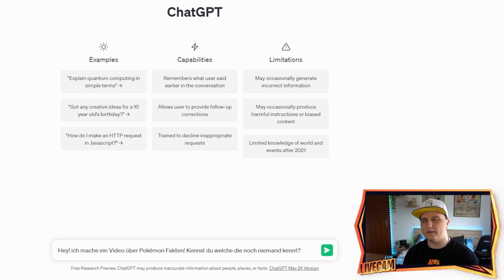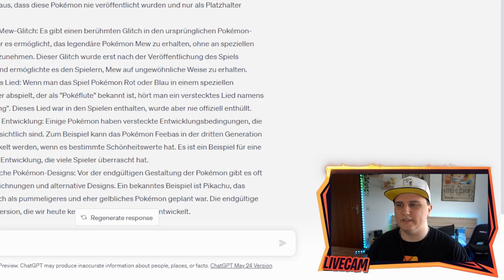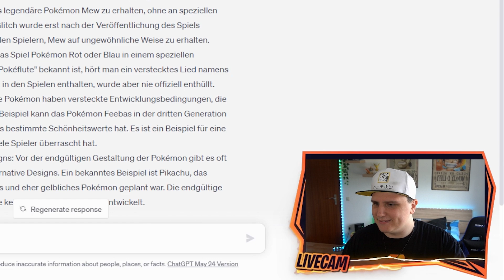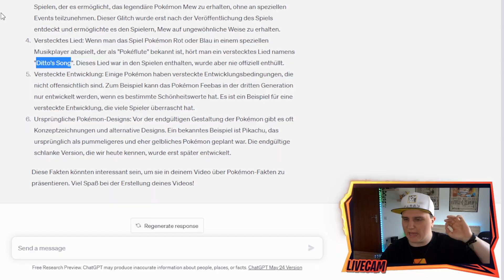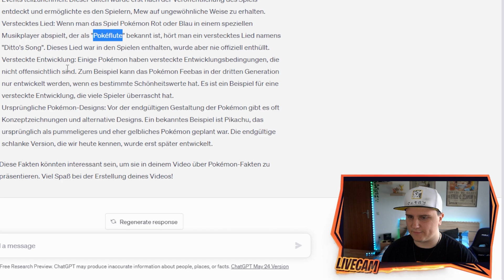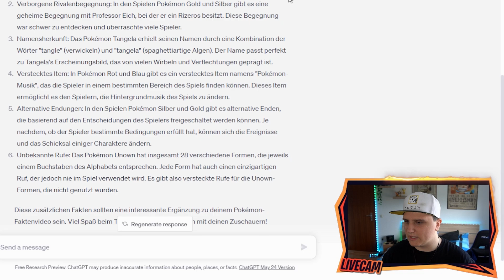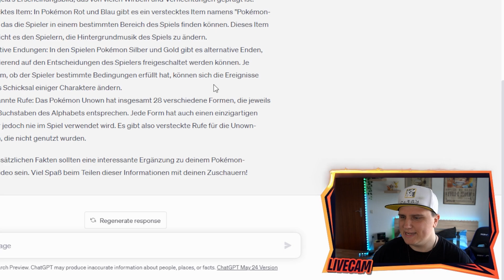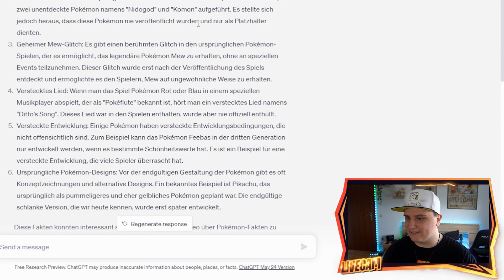ChatGPT kennt GEHEIME Pokémon FAKTEN?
KÜNSTLICHE INTELLIGENZ kennt GEHEIME Pokémon FAKTEN?

Steffen PokeBazi
Postfach 70 01 44
44371 Dortmund